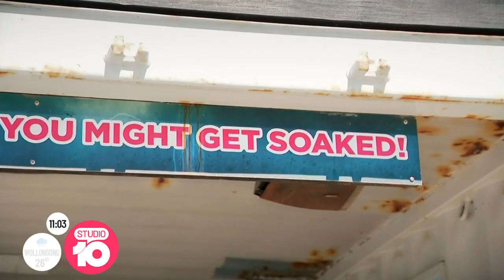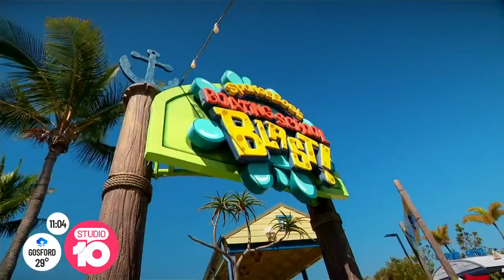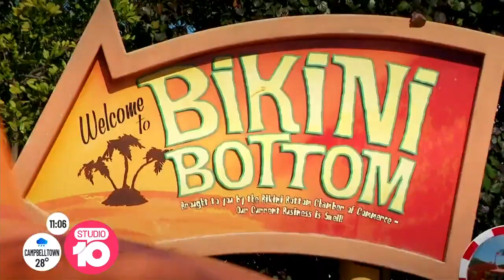Grown Ups Take Over Seaworld | Studio 10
If you think Seaworld is just for kids, think again! Craig and Denise, our favourite kids-at-heart, went along to spend a day on the Gold Coast, to prove it.